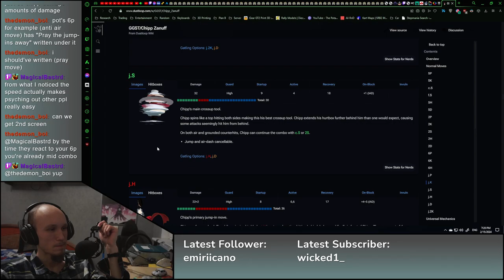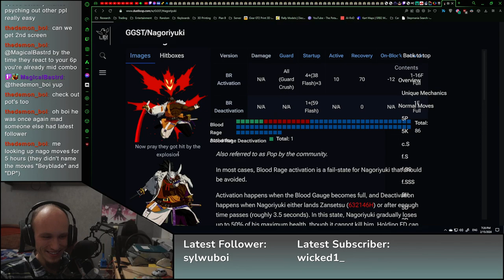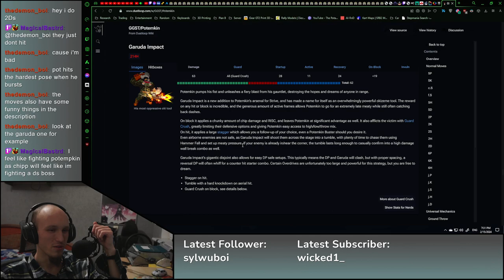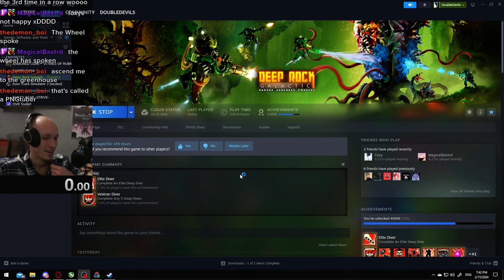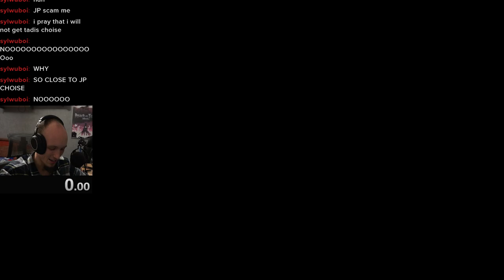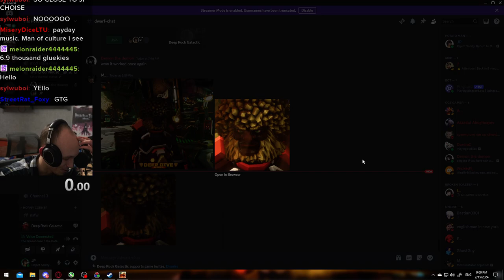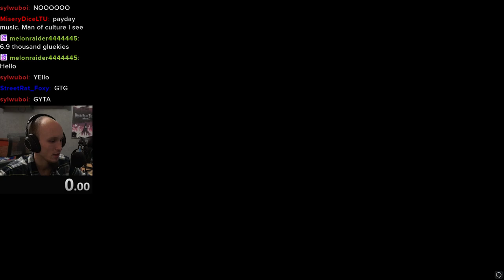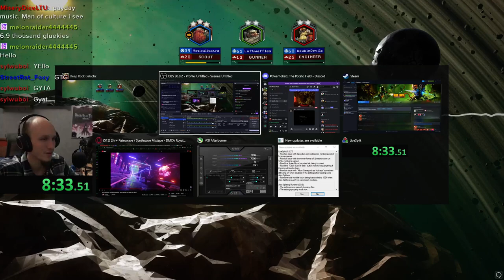DRG Day 12 | Mine is Full